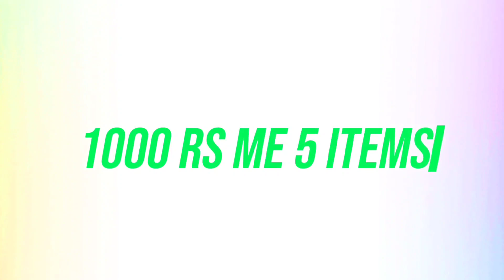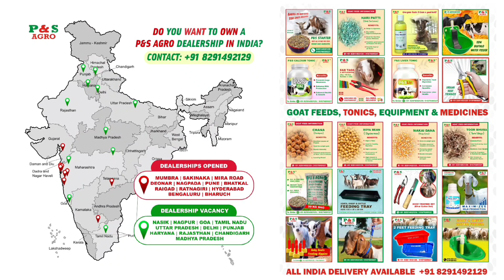Dhamakedar Offer for goat lover | India's Biggest Wholesale Dana Market 2023